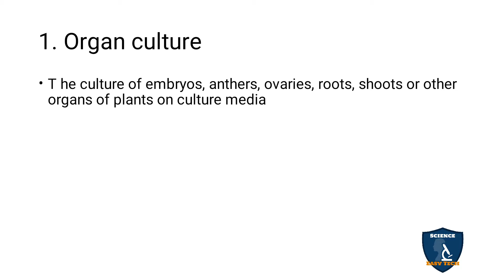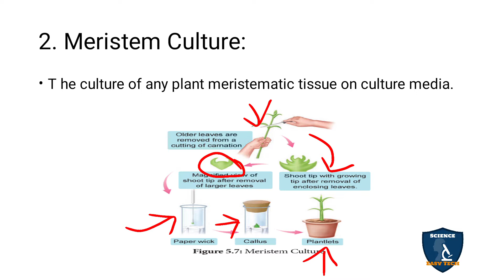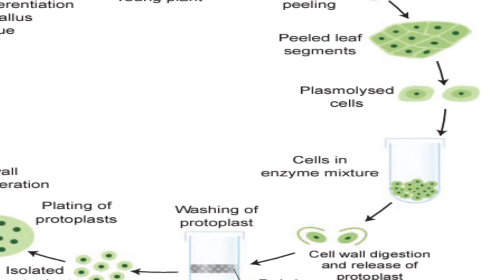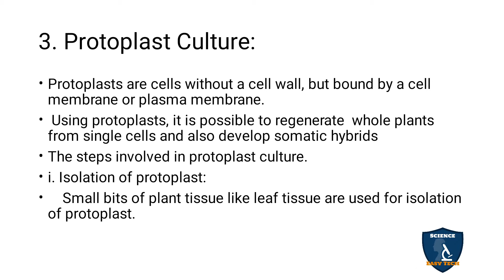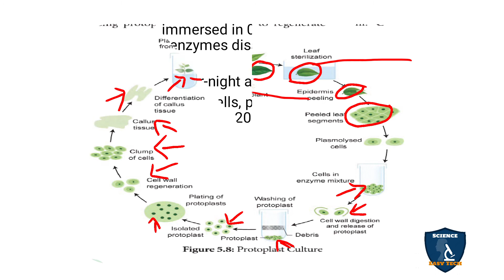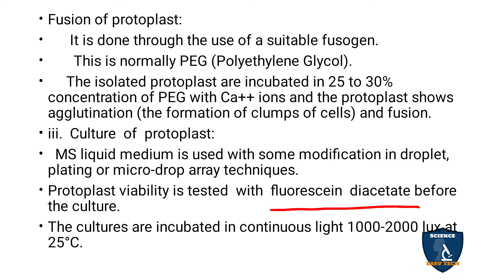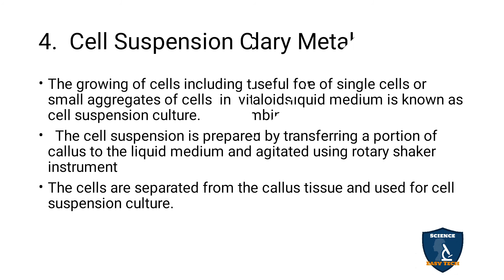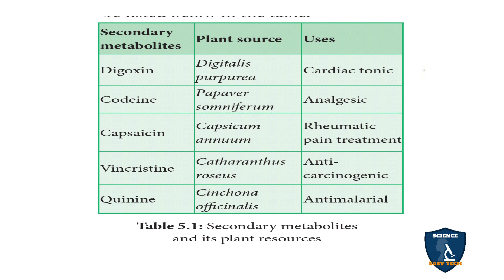Types of Plant Tissue Cultures in Tamil I Plant Tissue Culture I Botany I Class 12 | TNSCERT | NEET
Types of Plant Tissue Cultures  in Tamil | Principles and Processes of Biotechnology | Botany | 12 Class | Science Easy Tech
Class: 12th
Subject: Biology/ Botany
Unit: 8 : Biotechnology
Chapter 5: Plant Tissue Culture
Syllabus: CBSE / TNSCERT
Topic: Types of Plant Tissue Cultures in Tamil
Types of Plant Tissue Cultures
Organ culture
 Meristem Culture:
Protoplast Culture:
Cell Suspension Culture
Production of Secondary Metabolites